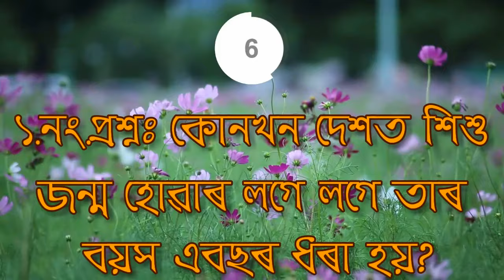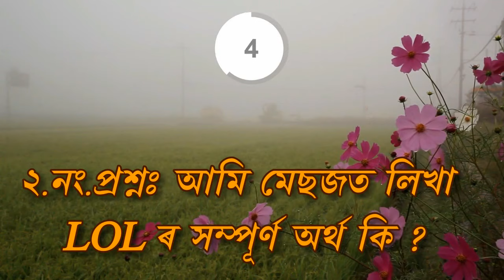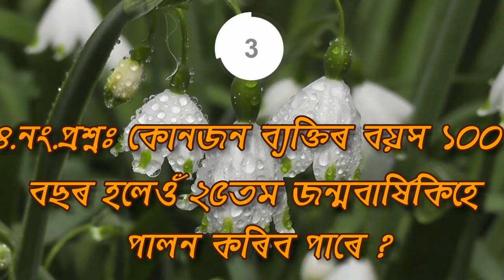নিজৰ প্ৰিয় গানটো কেতিয়াওঁ এলাৰ্ম টন হিচাপে নাৰাখিব ! কিয় জানেনে ? অসমীয়া নতুন GK 2020 PART-181